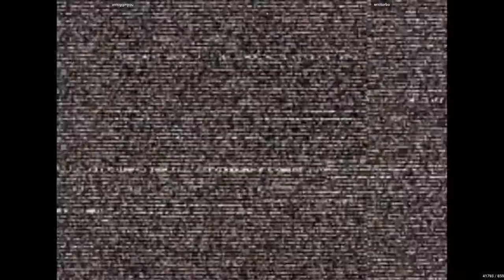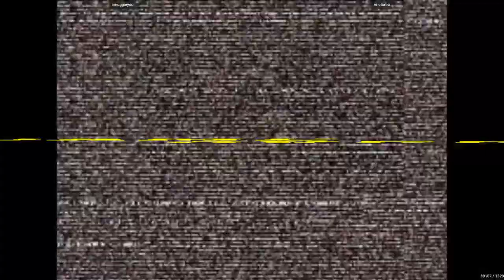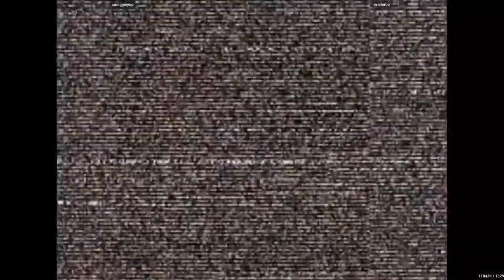FLYCAST CVS2 - smugginyou VS ericturbo